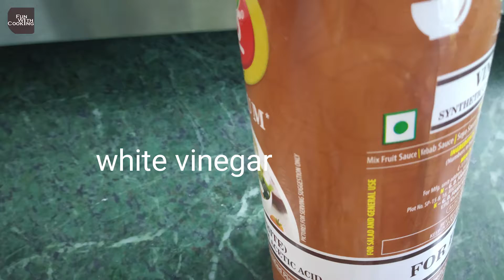Funwithcooking//raw mango papad//কাঁচা আমের আমসত্ত্ব//आमि कि आम पापड#402#aam papad#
Aam papad @FunWithCooking
Raw mango
Black salt
Chat masala
Chilli flakes
Garam masala
Sugar
Vinegar